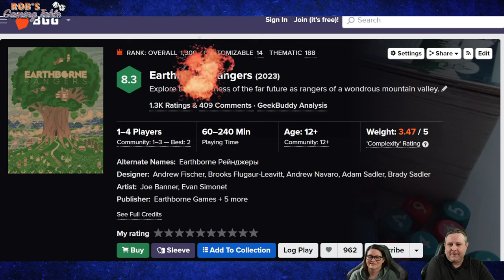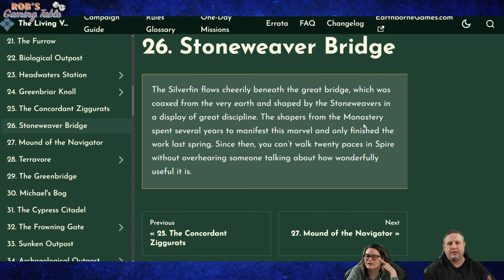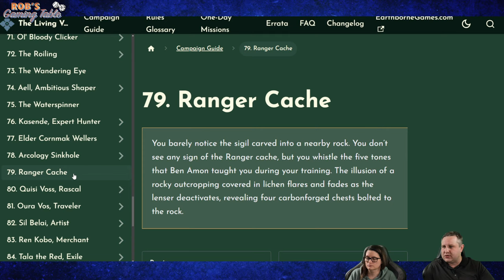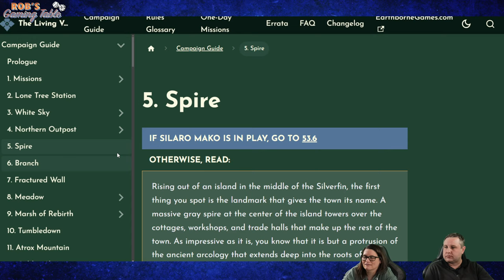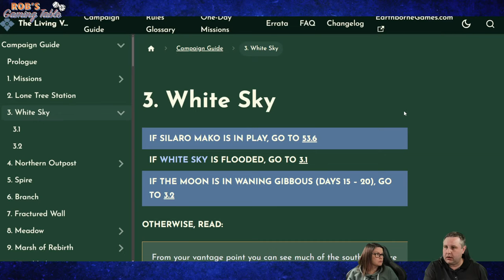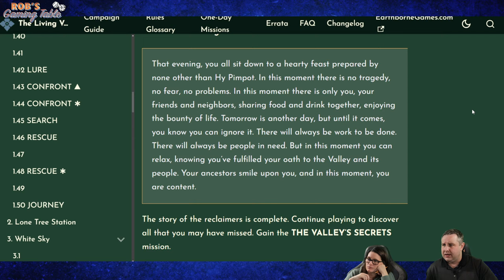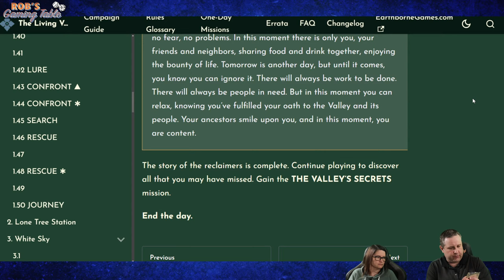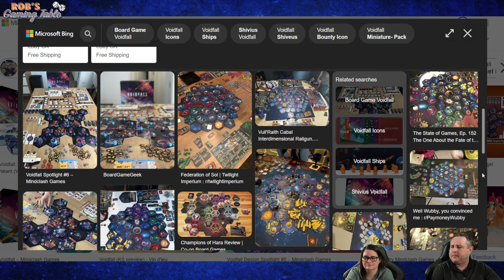Earthborne Rangers Campaign Playthrough Episode 21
Episode 21 of our live 2 player playthrough of the Earthborne Rangers card game campaign, which is published by  @earthbornegames